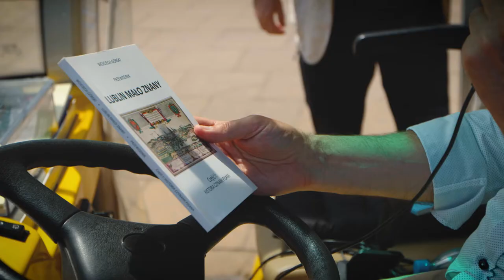„Szlak zabytków Lublina” - ATLAS Travel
Usługa „Lublin City tour” to szybkie i wygodne zwiedzanie miasta w czasie przejazdu busami elektrycznymi. Na trasie „Szlaku zabytków Lublina” zwiedzający mogą wysłuchać informacji o historii i zabytkach miasta, a także obejrzeć z zewnątrz jego najciekawsze obiekty.
Trasa zaczyna się na Placu Zamkowym i obejmuje obiekty wielokulturowego Lublina, kościoły katolickie, pałace magnackie i pomniki. W planie zwiedzania znalazły się również sztandarowe miejsca na mapie Lublina - Wieżą Trynitarska, Brama Krakowska i Nowy Ratusz.

Trasa została opracowana przez Wojciecha Górskiego - historyka, przewodnika po Lublinie, autora książek „Lublin mało znany”, „Poczet wybitnych lublinian i osób zasłużonych dla Lublina” czy „Unia Lubelska - Twór Niedoskonały”.